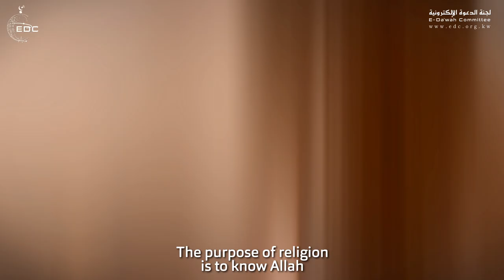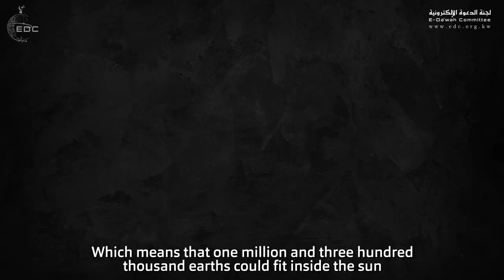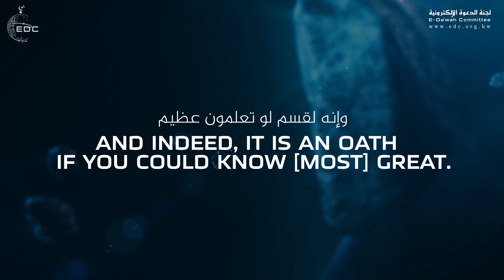التفكر من أهم طرق معرفة الله || الدكتور محمد راتب النابلسي